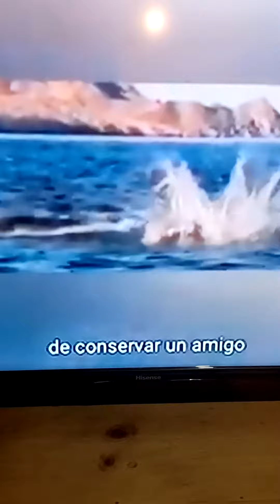1 de septiembre de 2022